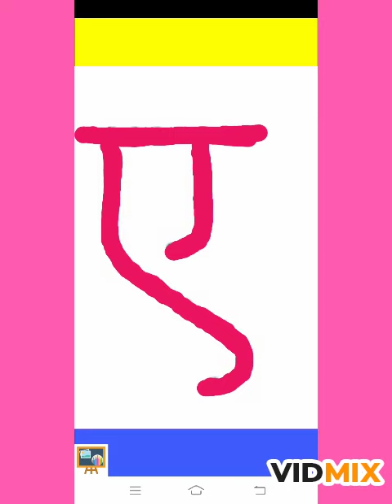How to write Hindi swar ए easy for kids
Hindi swar ऋ